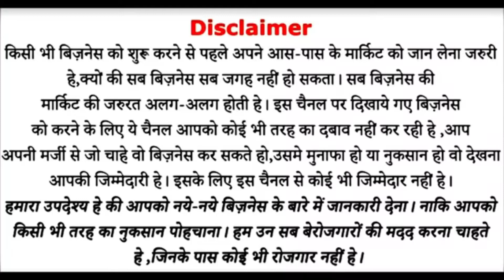इंडिया में बहुत कम लोग इस बिज़नेस को करते हैं /suger free coffee kaise banate hai|new business idea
Dosto is video me hum aapko bilkul new business ke bare me batane ja rahe . ye business idea aapne pahle kahi nahi suna hoga aur is business me bahut profit hai. suger free coffee making business jo india me new hai aur khajoor se kaise coffee banate hai hum is video me dekhnge .

hum aapko bahut se business ki sahi jankari dete hai like: scrubber business, tshirt printing business,wastepaper, recycle,sijan wale business,wholsale business, manufecture business, lockdown me chalne wale business,transport business and bahut kuch.
new business ideas 2023 , low business investment , small scale business , online business , high profit business ideas ,  this video is a ll about business ideas , you can start your business with low investment in high profit business .

ये वीडियो सिर्फ मार्किट की जानकारी देने के उद्देस्य से बनाई गयी है | ''tahar bihari babu'' और YOUTUBE किसी भी तरह से Paid Promotion नहीं करता | यदि आप वीडियो के माध्यम से कोई भी खरीदारी करते है और आपके साथ कुछ धोका या नुक्सान होता है तो इसमें ''Tahar bihari babu' और YOUTUBE की कोई जिम्मेदारी नहीं होगी | ग्राहक अपनी खरीदारी अपनी सूझ बुझ से और सोच समझ के करे |